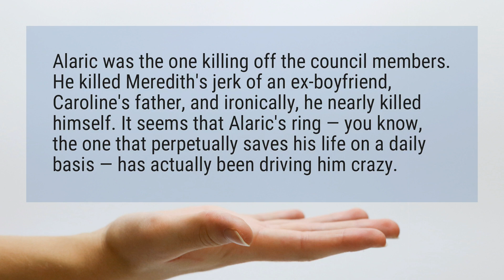Who killed Caroline’s dad?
Alaric was the one killing off the council members. He killed Meredith’s jerk of an ex-boyfriend, Caroline’s father, and ironically, he nearly killed himself. It seems that Alaric’s ring — you know, the one that perpetually saves his life on a daily basis — has actually been driving him crazy.